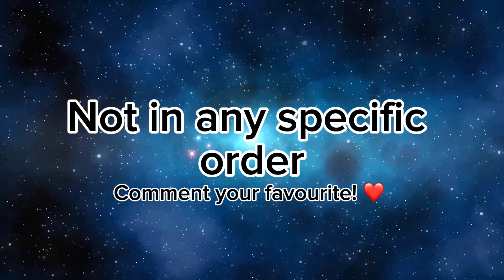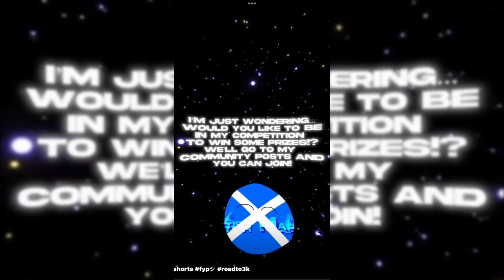My favourite edits of mine! 🤩